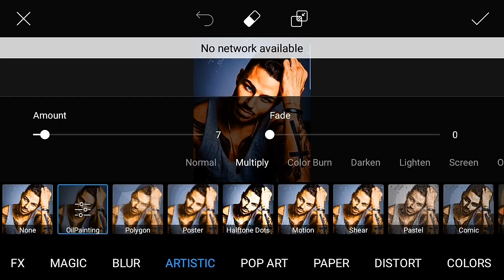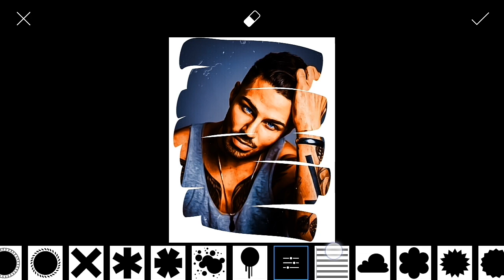Picsart Shape Mask Effect | Picsart Editing Tutorial | Picsart Photo Editing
Hi guys, wellcome to our channel Editing 2.0 This channel is all about editing, tips, tricks, video

Used stuff link➡️

Stock link➡️